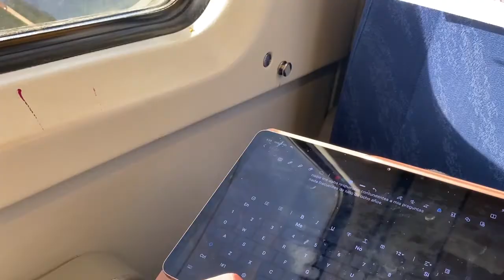3pojé - Summer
The song Summer from the young artist from Barcelona 3pojé